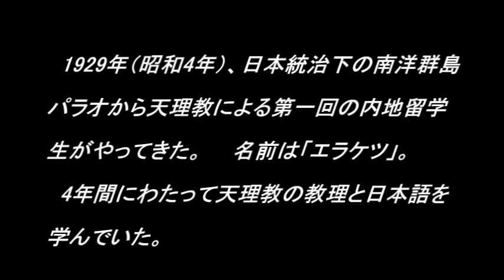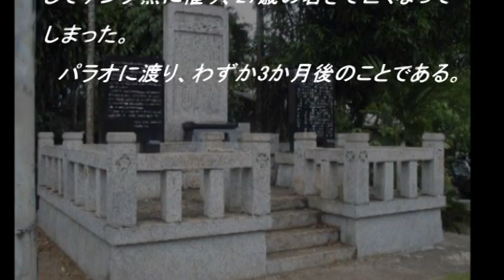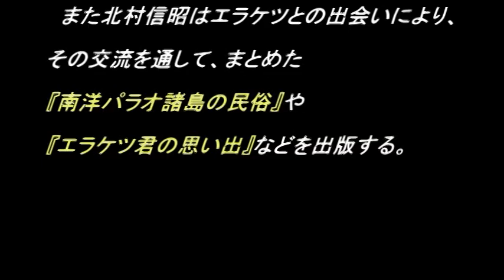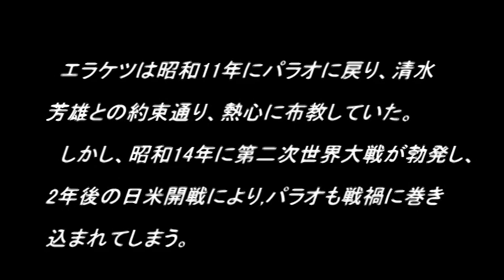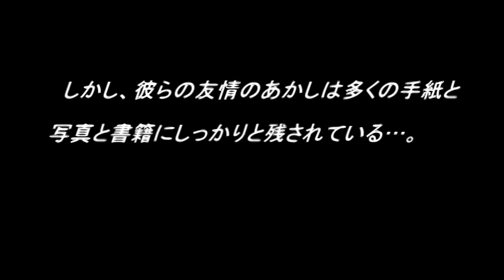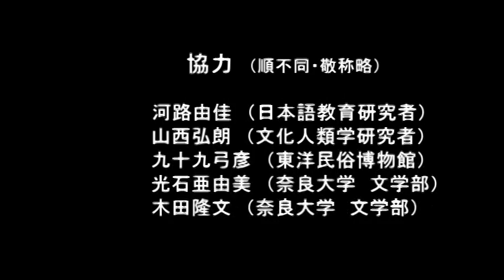天理の留学生エラケツ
英語バージョンはこちらへ

1929年（昭和4年）、日本統治下の南洋群島パラオから天理教による第一回の内地留学生がやってきた。名前は「エラケツ」。4年間にわたって天理教の教理と日本語を学んでいた。昭和4年頃、佐藤嘉一 （東肥分教会）はパラオ布教を開始し、天理教パラオ教会を設立した。その後、天理教兵神大教会後継者である清水芳雄がパラオへ来て、佐藤嘉一と布教を始めたが、現地での世話取りや布教に随伴したのがエラケツである。 清水芳雄はエラケツを弟のようにかわいがり、その素直な性格を見込んで、天理へ連れて帰り、天理教人として仕込みたいと思い、必ず天理へ連れて行くと約束したのである。そしてコロールから現地人への布教を目指し、パラオ本島のマルキヨクへ向かった。しかし、悲しいことに清水芳雄は志半ばにしてデング熱に罹り、27歳の若さで亡くなってしまった。パラオに渡り、わずか3か月後のことである。清水芳雄が亡くなった後、その遺骨を引き取りに天理教海外伝道部第一課長であった山澤為次がパラオに向かった。　そして日本へ戻る時に清水芳雄の望み通り、エラケツを連れて帰ったのである。それはエラケツを弟のようにかわいがっていた清水芳雄の思いでもあり、約束でもあった。そして山澤為次は清水芳雄が残したマルキヨクの集談所をエラケツが日本から戻ってから継がせようと決め、昭和4年9月にエラケツを日本へ連れて帰ったのである。こうしてエラケツは日本へやってきたのである。日本へ来たエラケツは多くの日本人と交流し、友情を温めていたようだ。中でも奈良・猿沢池畔で写真業を営み、奈良の文化人と言われる北村信昭と深く交流していた。北村信昭は学生時代から文芸同人誌「同化」の同人になるなど文学青年であった。志賀直哉や武者小路実篤などの文学者とも交流していた。また北村信昭はエラケツとの出会いにより、その交流を通して、まとめた『南洋パラオ諸島の民俗』や『エラケツ君の思い出』などを出版する。エラケツの交友関係は広く、世界中を旅して、収集した民俗資料を展示している奈良、あやめ池の東洋民俗博物館の館長九十九豊勝とも交流があった。宮武正道は奈良の製墨業「宮武春松園」の九代目として生まれたが、家業には就かず、若い頃から語学の勉強に打ち込んでいた。そしてわずか32歳の若さで亡くなるまで、生涯を語学に尽くした。あまり体が丈夫ではなかったようで、中学時代からパラオ語、マライ語、ジャワ語など南洋の言語の研究をし、旧制奈良中学を卒業後は天理外国語学校馬来語部（天理大学外国語学部インドネシア学科の前身）で学んだ。そして『標準マレー語大辞典』や南洋に関する著書をたくさん残した。また宮武正道は世界共通語としてのエスペラント語研究も中学時代から始め、天理外国語学校在学時には北村信昭らと奈良エスペラント会も発足させている。　この奈良エスペラント会がエラケツとの出会いに繋がっていくのである。 パラオから天理には、その後、エラケツに続く人たちがやってきている。 パラオから天理には、その後、エラケツに続く人たちがやってきている。その後、戦禍から逃れるためコロールからパラオ本島へ避難しようと帆走の小艇で荷物運びをしている時、碇がリーフに引っかかり、それを外すために海中へ飛び込み、そのまま潜水事故でエラケツは亡くなってしまう。30代前半の若さである。

エラケツについての概要
天理大学おやさと研究所　月刊「Glocal天理」で5回にわたって連載